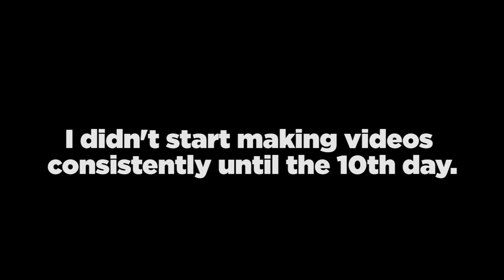The Deutsch Positivity Anthem